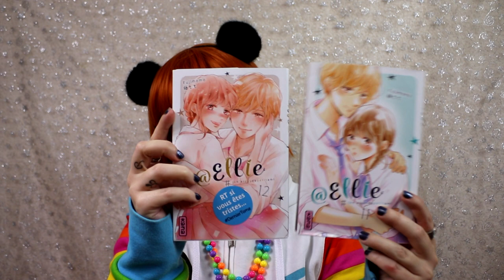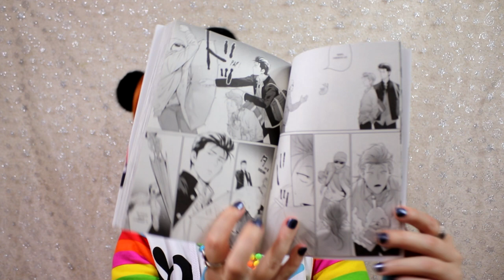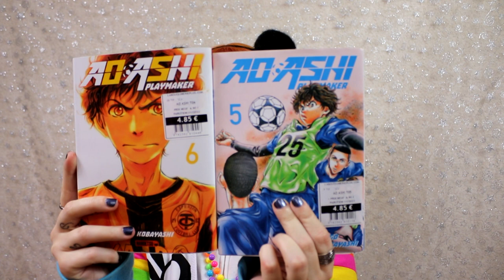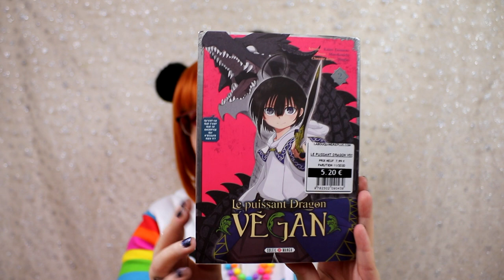📚☕️ Achat Manga Février 2022 - 2/2 📚☕️